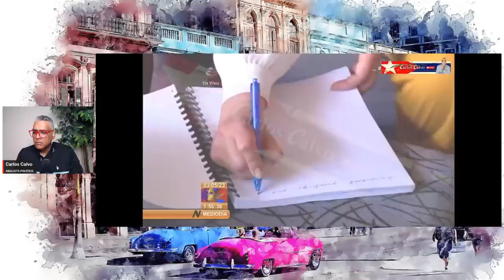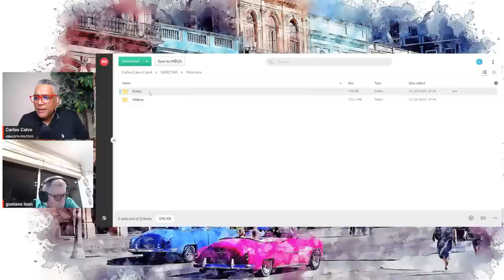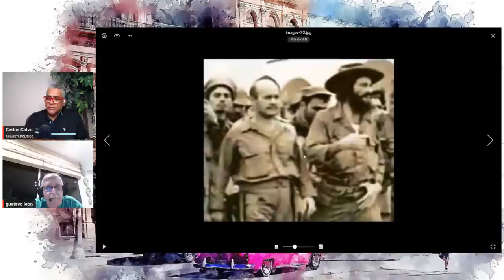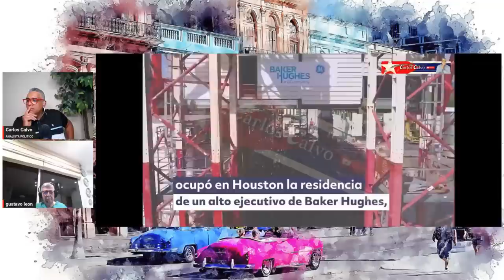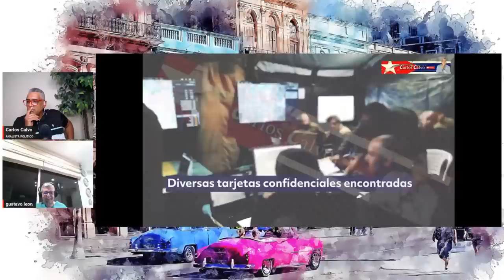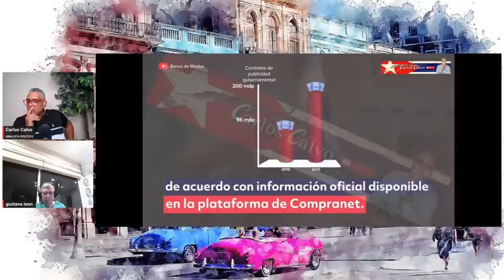¿Por que el Che va occidente? | Los secretos de Diaz Lanz y Haydée Santamaría | Carlos Calvo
Por que el Che va occidente? | Los secretos de Diaz Lanz y Aide Santamaria | Carlos Calvo
4 Views - Mar 28, 2024
Muchas Gracias por unirse a nuestra comunidad. Bienvenidos!!
Rosa La Bayamesa Yuri Yunior  - Familia del canal
 UNETE A NUESTRAS FAMILIA!! QUE ESTAS ESPERANDO!!??

Si quieres transmitir en vivo, si quieres que todos escuchen tus ideas… dale un clip a este link y ¡COMIENZA YA!